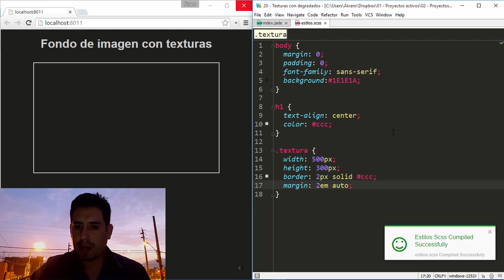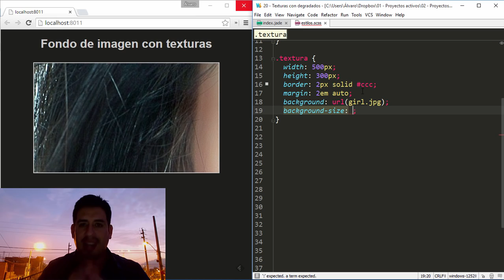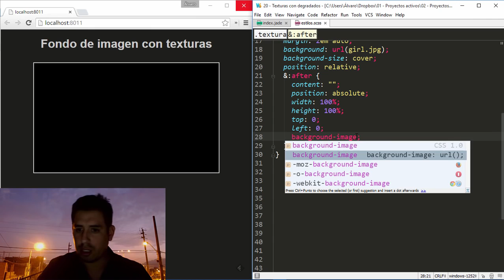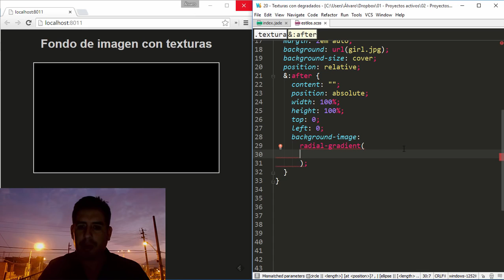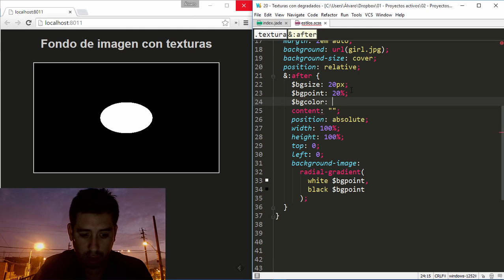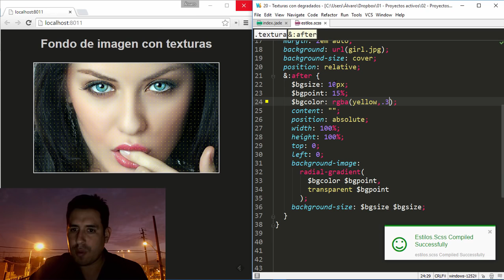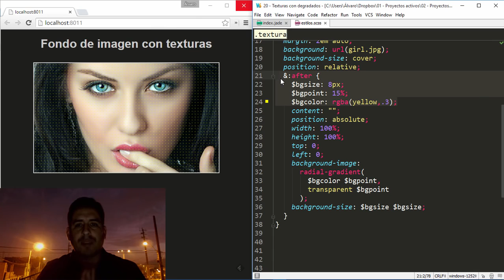Trucos CSS 20 Fondo de imagen con textura